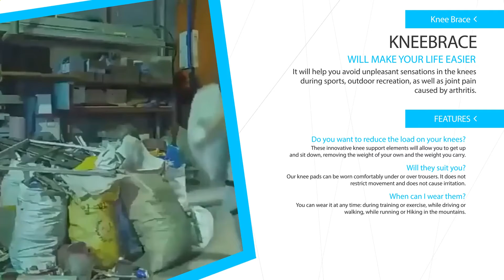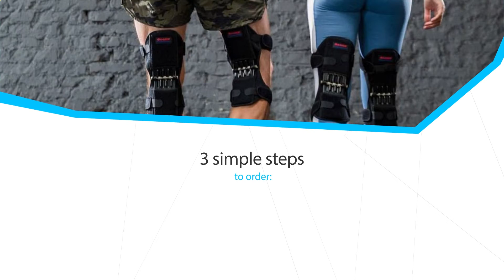Knee Brace crutch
Knee Brace is an innovative knee pad

Knee Brace is a professional knee stabilizer that will facilitate movement and fix a painful joint. The presence of several springs allows you to withstand even the greatest physical load, and the practical Velcro is adjustable to any size of the foot.